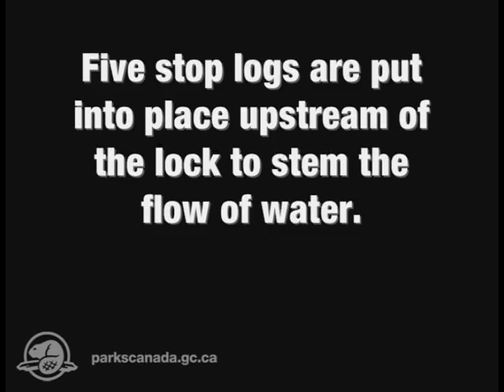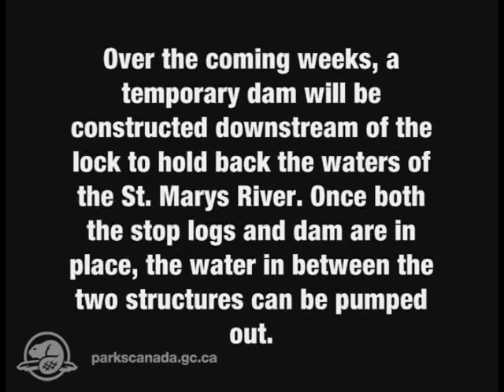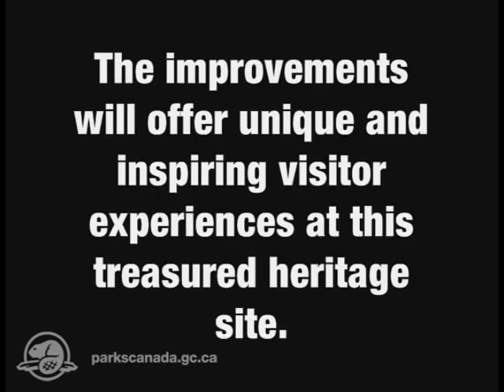Sault Ste. Marie Canal National Historic Site of Canada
On July 7, 2010, contractors hoisted five steel stop logs into place upstream of the lock to stem the flow of water through the canal. Over the coming weeks, a temporary dam will be constructed downstream of the lock to hold back the waters of the St. Marys River. Once both the stop logs and dam are in place, the water in between the two structures can be pumped out. A silt curtain will be hung downstream of the pumps to capture sediments that may have accumulated in the canal.